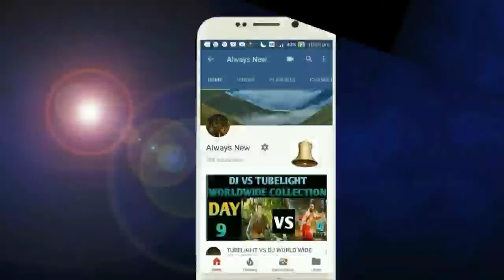Hit Movie Box Office Collection Day 4,Superhit,AP&Tg,W.W,| Tollywood Movie,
Hit Movies Box Office Collection,
Telugu movie Box Office Collection,
Telugu movie Release Date,
Hit the First Case Movie 4Days Total Business,
Hit Movie Release Date,
Hit Movie 4Days Total collection,
Hit Movie 3Rd Day Business,
Hit Movie 1st Day collection,
Hit the first case,